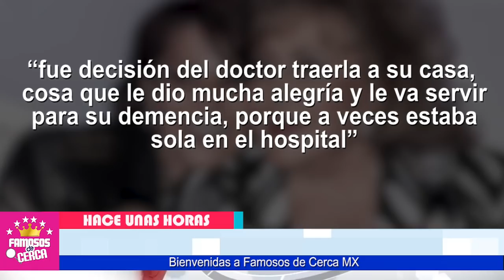🖤🎚️ Alejandra Guzman ( 𝗥𝗘𝗩𝗘𝗟𝗔 𝗟𝗔𝗠𝗘𝗡𝗧𝗔𝗕𝗟𝗘 𝗡𝗢𝗧𝗜𝗖𝗜𝗔 ) De Su Madre Silvia Pinal 😭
Se Descubre INCURABLE PADECIMIENTO De Silvia Pinal

 BIENVENIDOS!!!
chismes de farandula
escandalos
De primera mano
noticias
famosos mexicanos
mexico
el gordo y la flaca
estados unidos
farandula 2021
entretenimiento
farandula mexicana
chismes de famosos 2021
ventaneando
famosos
un nuevo dia
espectaculo
Hoy